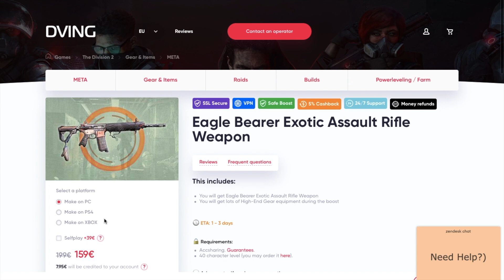THIS LOOT CAVE WILL BREAK OUTRIDERS - Easy Legendary Loot | Outriders Best SOLO/TEAM Farming Method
FAST AND EASY WAY TO GET LEGENDARY GUNS - XP - MONEY - CRAFTING MATERIALS - THE ICEBERG LEGENDARY GUN -  BEST OUTRIDERS GUN - LEGENDARY FARM - LEGENDARY LOOT - LEGENDARY FARMING METHOD SOLO AND TEAM